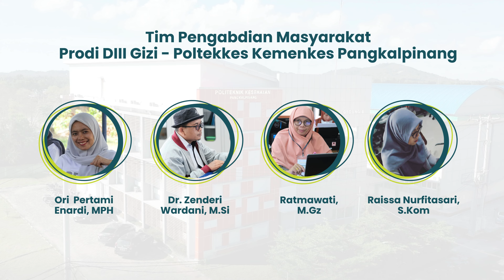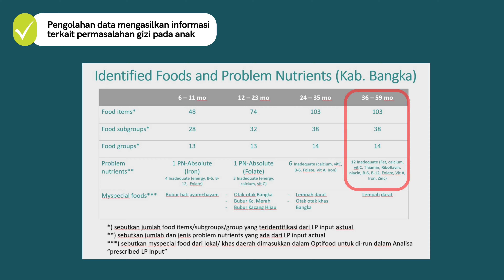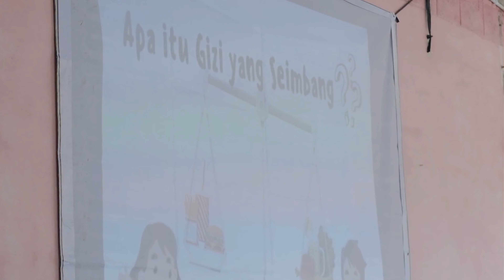Anakku sehat dan cerdas “sesi parenting untuk pemenuhan gizi anak” - Video Pengabmas EduHealth 2024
Video ini dibuat untuk mengikuti Lomba Video Pengabdian Kepada Masyarakat pada kegiatan EduHealth Fair Poltekkes Tahun 2024

Anakku sehat dan cerdas “sesi parenting untuk pemenuhan gizi anak”, adalah video karya Dosen Poltekkes Kemenkes RI Pangkalpinang dengan anggota tim sebagai berikut :

1. Ori Pertami Enardi, MPH
2. Dr. Zenderi Wardani, M.Si
3. Ratmawati, M.Gz
4. Raissa Nurfitasari, S.Kom

Video ini dibuat untuk mengikuti Lomba pada kegiatan Edu Health Fair Poltekkes Tahun 2024